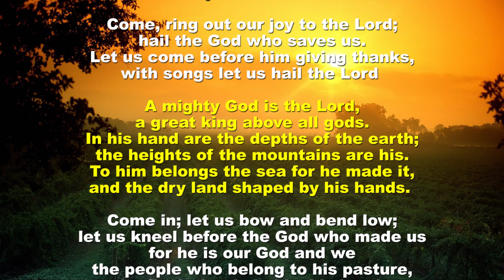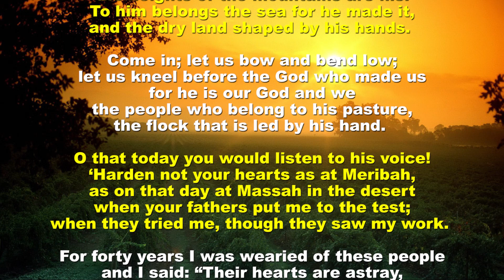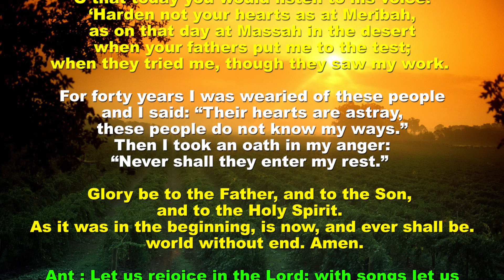Morning Prayer - Monday - Wk 2 & 4